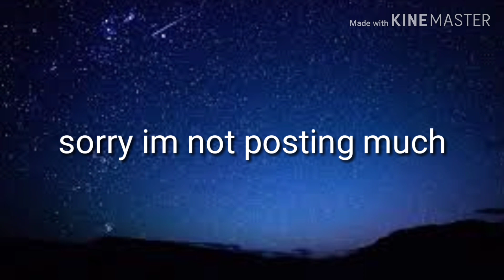My posting schedule ;-;